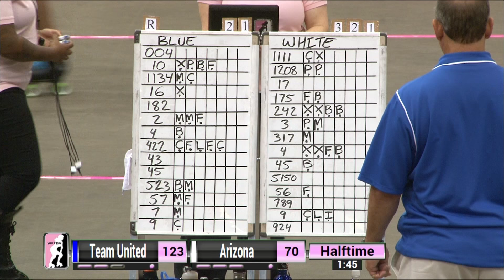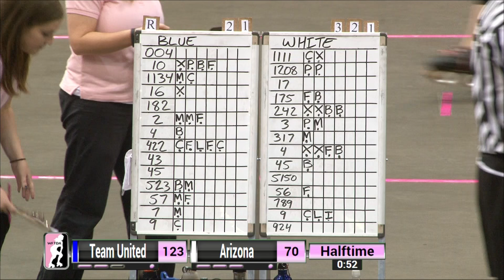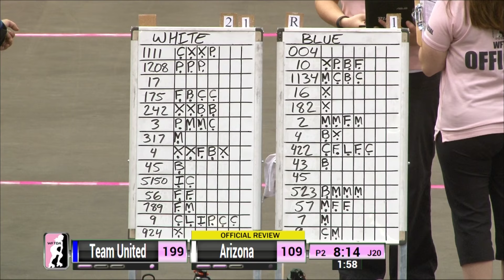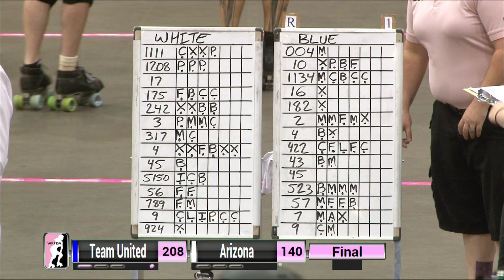Tucson Game 7: Arizona Roller Derby v Team United Roller Derby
2015 International WFTDA D1 Playoffs: Tucson Game 7 between Arizona Roller Derby and Team United Roller Derby.